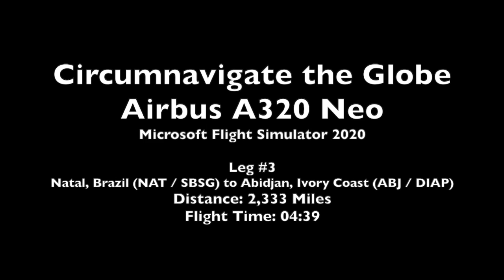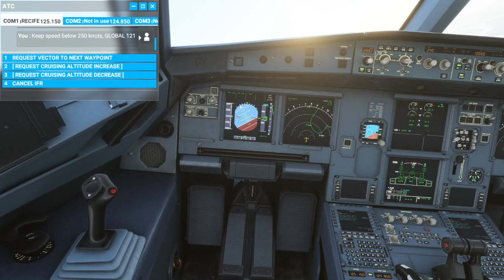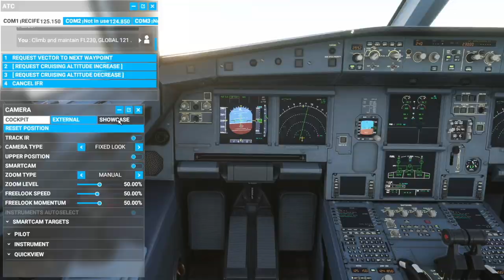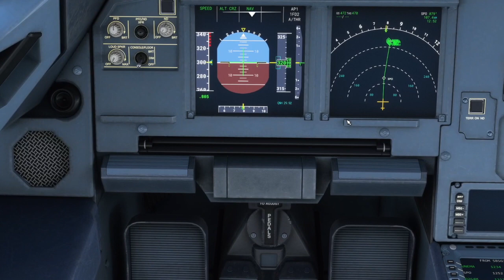Airbus A320 Neo Circumnavigate - Part 3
Leg #3 - Natal, Brazil (NAT / SBSG) to Abidjan, Ivory Coast (ABJ / NIAP)

A 27,000 mile journey around the world in Microsoft Flight Simulator 2020. I will be traveling eastbound with target trips in the range of 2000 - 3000 miles per day. Will update description with links to all legs of the trip as I complete them.

For each of these flights, I will heavily use auto-pilot features to navigate during the hours spent at cruise. I'll keep weather calm and clear so I can identify some sites along the way.